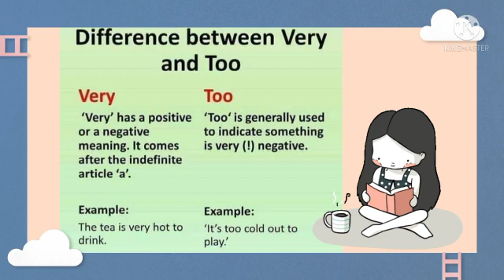Fun Learning# English Vocabulary# Very and Too#Miracles!!!